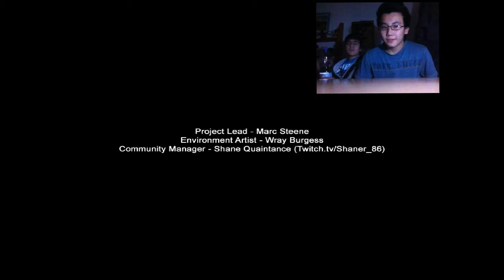Let`s Play Slender Mansion [German] #1 Tod in 45 Sekunden + Download link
Let`s Play Slender Claustrophobia